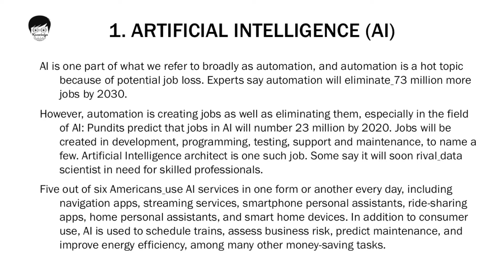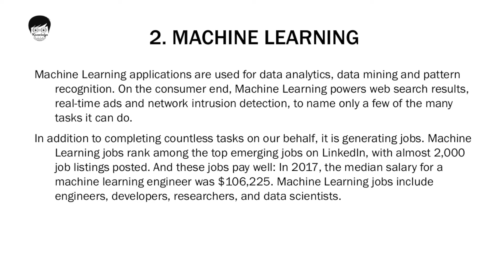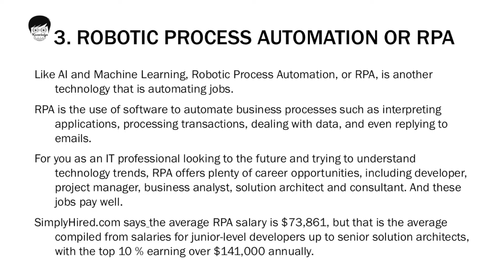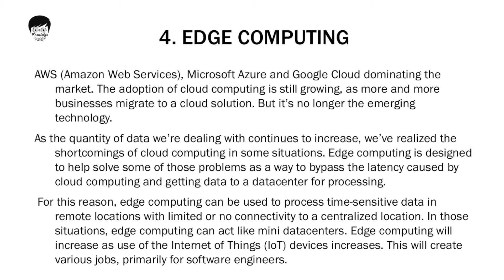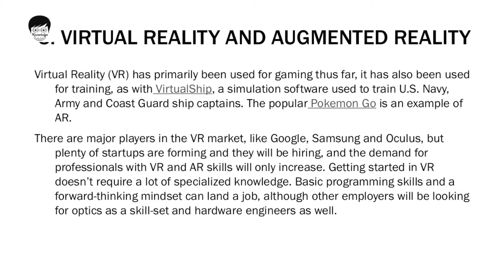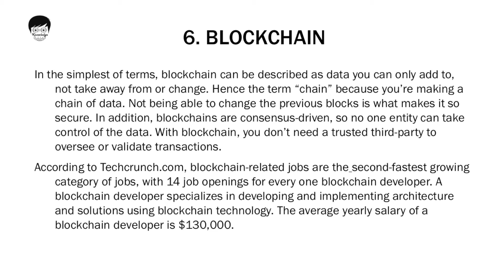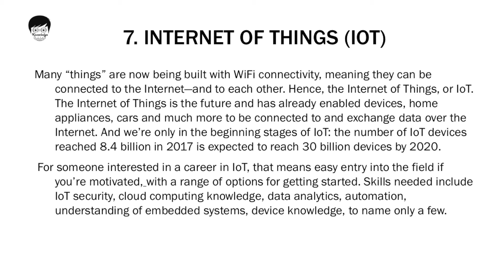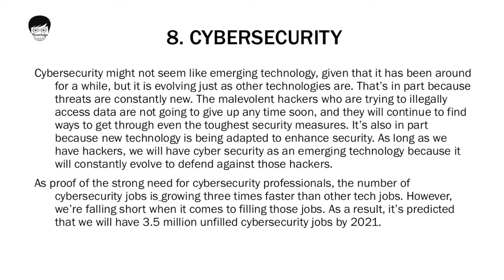TOP 5 Emerging Technologies | Career Options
This video is made for strugglers who wants to make career in IT and who are interested in Information Technology. These are technologies which are most useful and versatile to make future. In upcoming years this fields are going to high on demand so if you are interested in software and hardware along with Networking then this video will definitely help you.